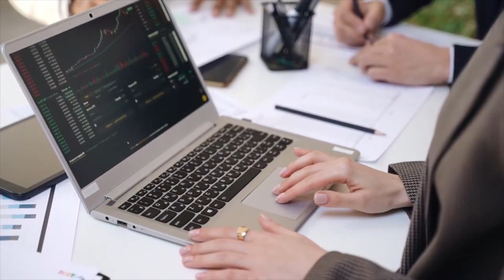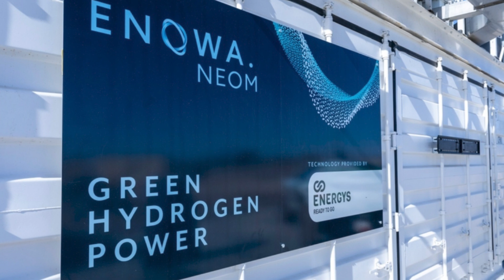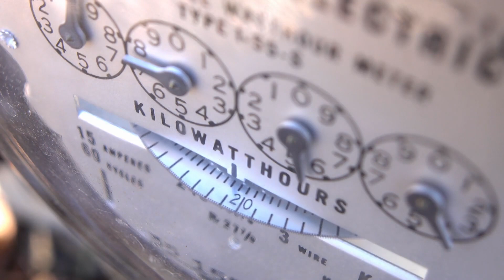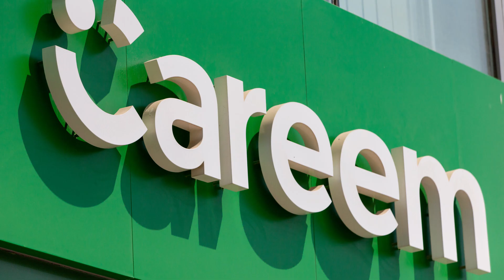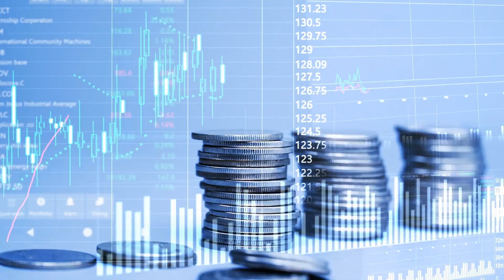NEOM City: Satellite Images Show Incredible Progress | INSANE 60000 workers on site!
This is the world's largest construction endeavor, and it stands as one of the most debated projects. NEOM, four letters that symbolize the boundless ambition of a nation: Saudi Arabia. A sprawling area in the country's northwest is set to see the rise of futuristic cities. The Line, Oxagon, Trojena, Sindalah, and the recently unveiled locations: Leyra, Norlana, Sirana, and Aquellum. But what's the gap between the 3D renderings and the actual progress? That's what we aim to uncover today, in this new episode .

We are more than willing to collaborate and find a solution that works for both parties. We believe it's a win-win situation, as you will receive proper credit and exposure, while we create an amazing video. However, the use of such material is solely for informational and entertainment purposes.